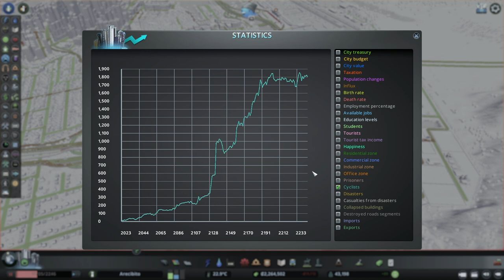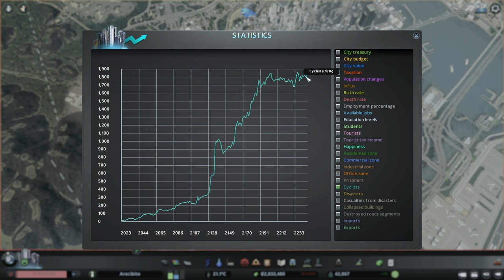Adding important bus lines and cycle infrastructure in Cities Skylines!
Thanks to @BiffaPlaysCitiesSkylines for the sweet cameo and the encouragement!

🎧Like what you hear?
If you use my link you get a free 30 day trail, if you like the service and stay I get 1 month free too!

The story of Arecibito!
Long time ago a group of people came from the sea and settled in this area. And they were exraordinary group of people. They possessed wast knowledge of the stars and star constellations, and they were master builders.They believed that they came from the stars, somewhere from the Orion constellation and they created their first city in the image of that constellation. They also depicted their voyage to our planet across Taurus constellation and Pleyades constellation. Researchers are still debating who were those people and where they came from. They never stopped searching for their home in the stars and invested a lot of resources into listening and watching stars But.
years passed and technology progressed. And with technology new problems like pollution and climate changes were more and more apparent.
So they built university to learn more about and to fight climate changes and pollution. For they were smart people, they realized that no matter who you are, where you come from and what you believe in, planet Earth is our home. And if they were to have any hope of fullfiling their dream and reaching those stars, first they must find balance with their home, with this planet.
And city of Arecibito is starting point of that search for balance with nature and ourselves.